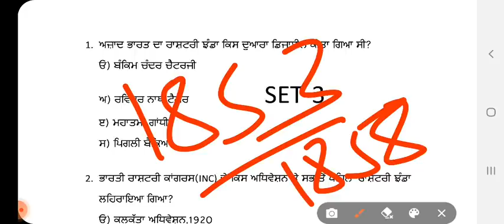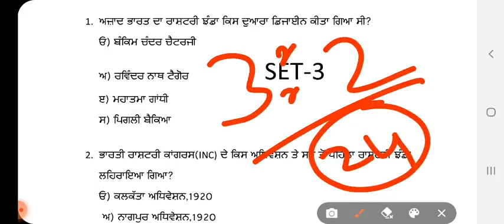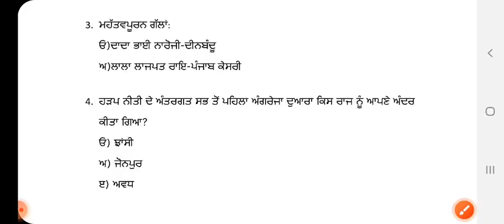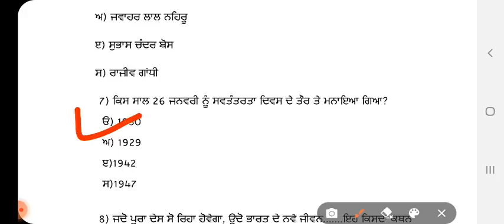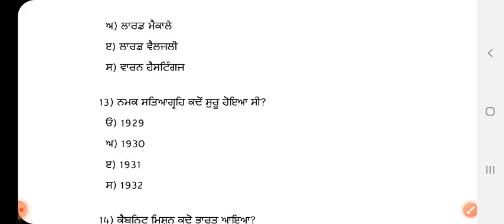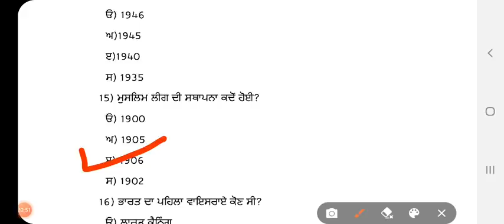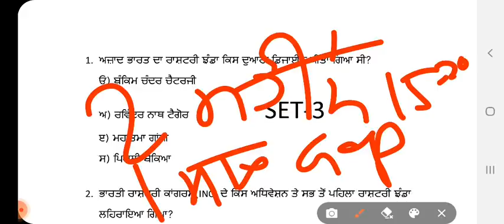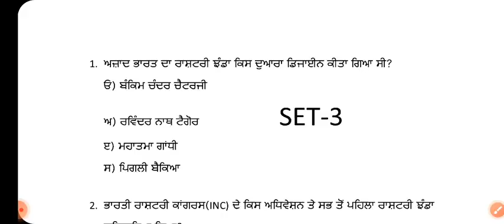ਪੰਜਾਬ ਪੁਲਿਸ ਜੇਲ ਵਾਰਡਨ Important MCQ-SET-3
punjabpoliceexam
punjabpolicesyallbus
punjab policebharti
punjabpolicedepartment
punjabpolicestudy
punjabpolicejailwarden